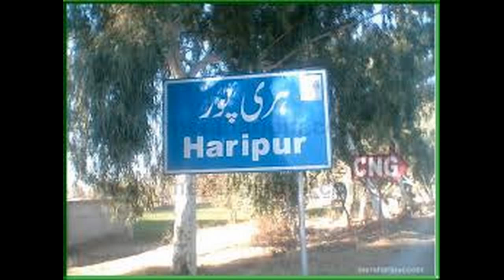HARIPUR DE RAAJE DA SIKH HONA - PARSANG GURU AMARDAS JI DA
GURPARTAP SURAJ PARKASH GRANTH - ADHYAY 32